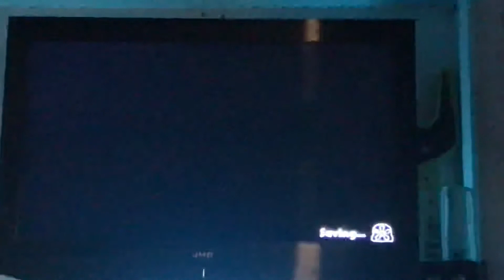Yoshi’s Crafted world gameplay 2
No requests aloud please.